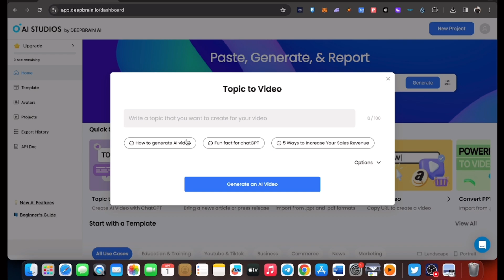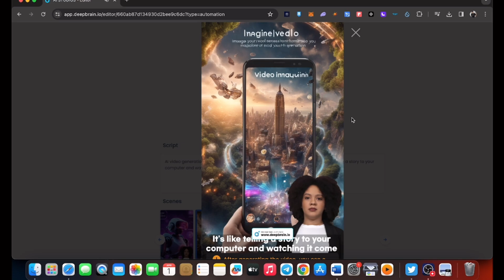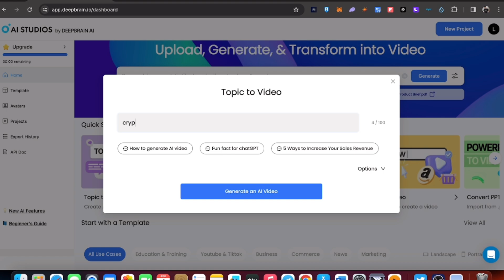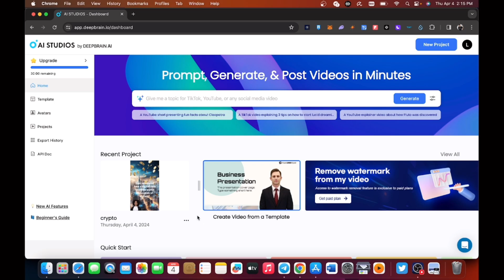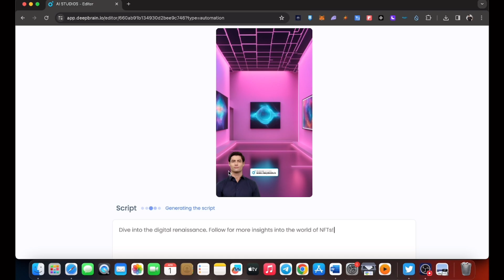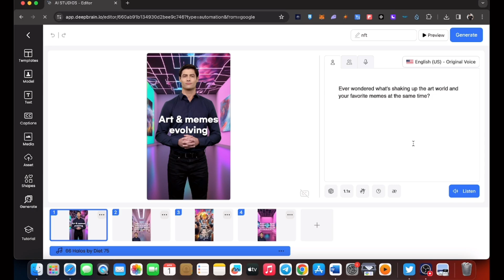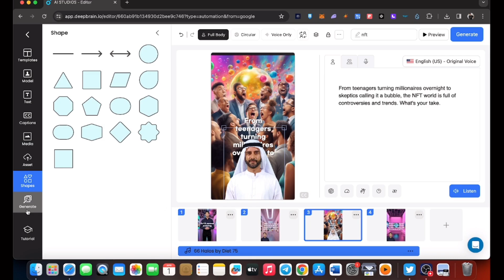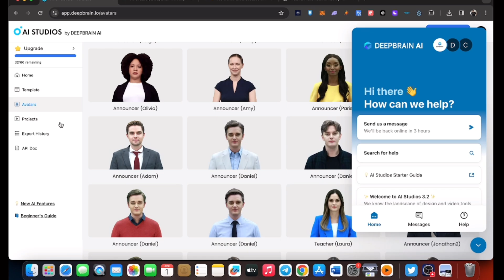DEEPBRAIN AI MAKE VIDEOS FROM TEXT THRU AI